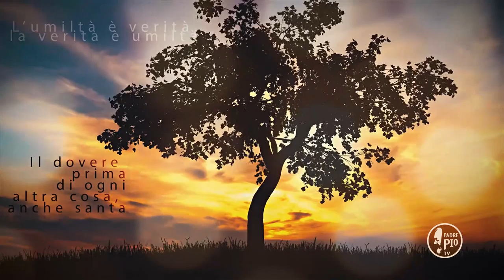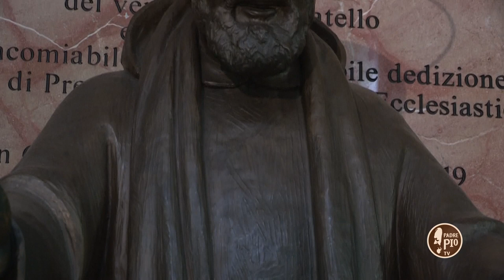Buona Giornata con Padre Pio 25 Maggio 2020